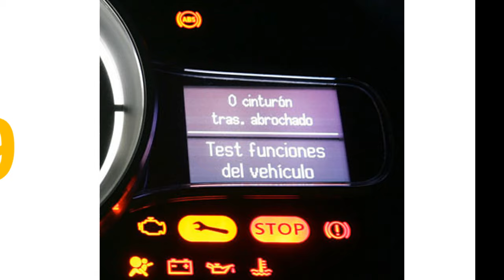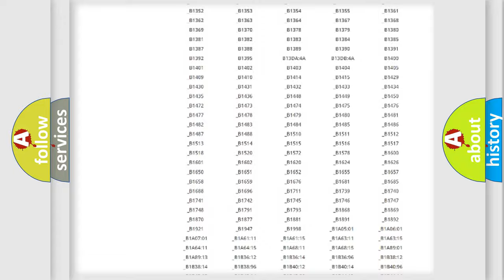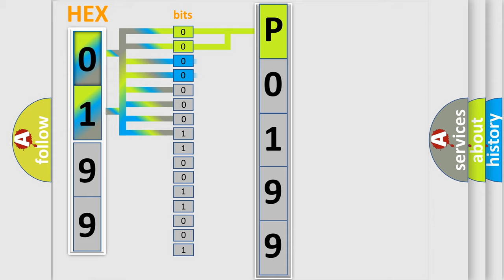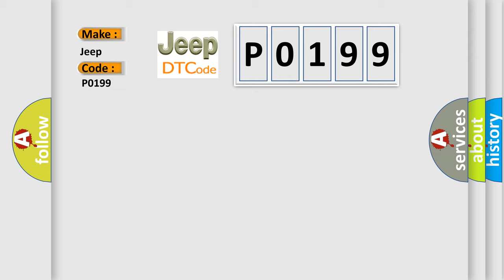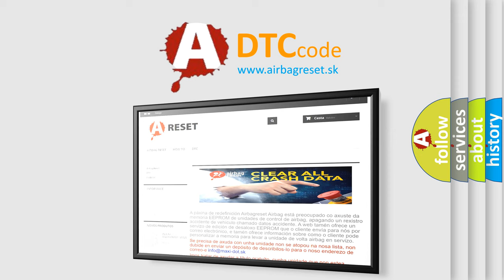DTC Jeep P0199 Short Explanation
Contents:
0:21 Basic DTC analysis according to OBD2 protocol standard.
1:48 Insight into programming
2:58 A diagnostically understandable description of the Diagnostic Trouble Code
3:05 Basic error definition

Make:
Jeep
Code:
P0199
Definition:
Abnormal Change in Output Signal of Front Speed Sensor LH (Test Mode DTC)
Description:
DTCs C1271 or 71, C1272 or 72, C1275 or 75 and C1276 or 76 are out put only in the test mode.
Cause:
 Speed sensor rotor